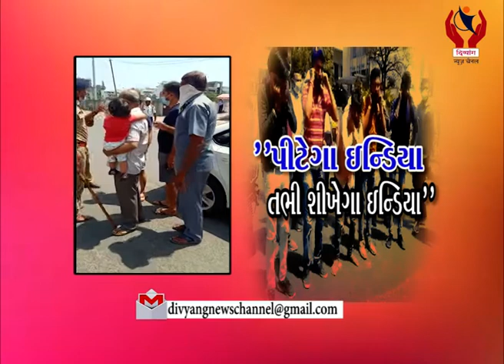Viral Video l “ પીટેગા ઇન્ડિયા તભી શીખેગા ઇન્ડિયા ” l Divyang News